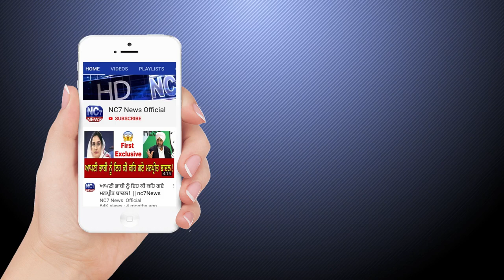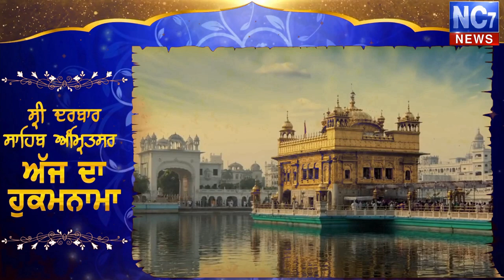11 June 2020 | Today's Hukamnama | Harmandir Sahib | Golden Temple, Amritsar || Nc7 News